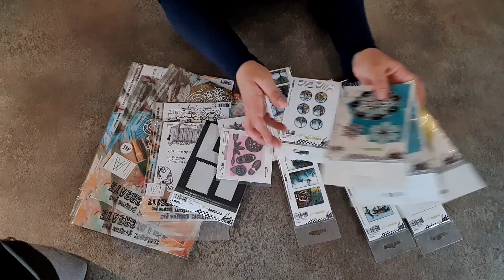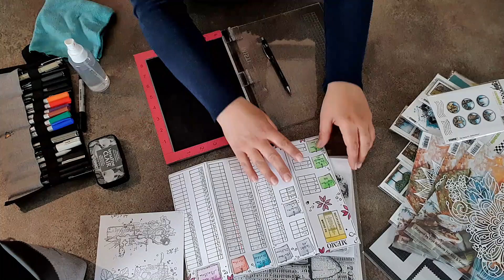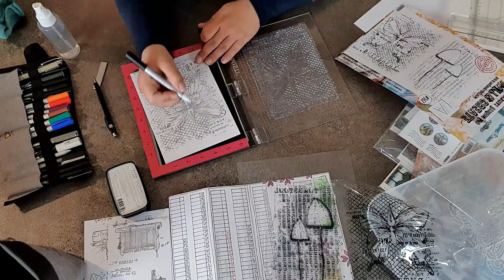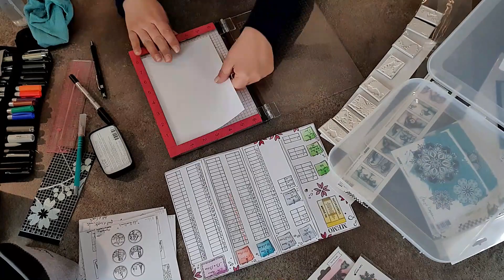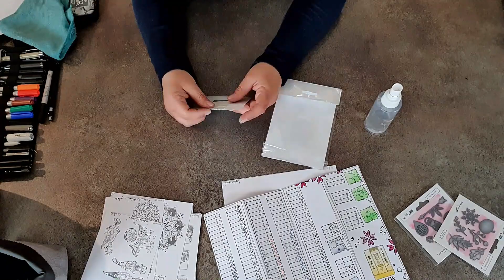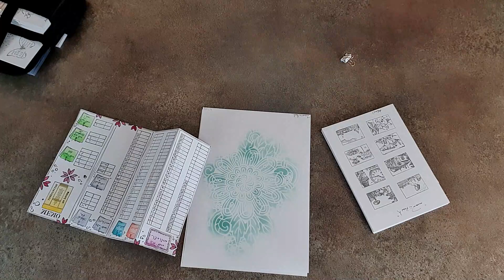Saga MOCAT_Episode 12 : rangement des nouveaux produits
Douzième vidéo de notre saga MOCAT pour savoir comment gérer l'arrivée de nouveaux produits dans notre organisation.
N'hésitez pas à vous inscrire sur le groupe Facebook "la méthode d'organisation MOCAT par Solu'Scrap", vous pourrez trouver des informations et discuter avec les membres sur le sujet